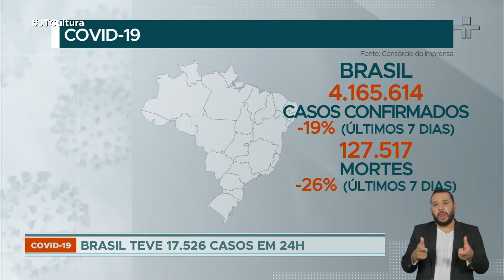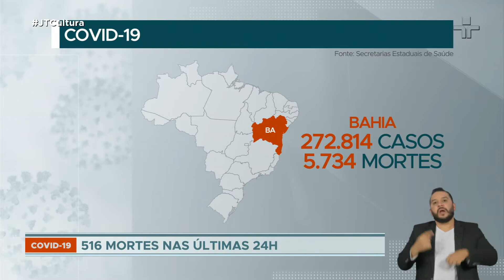Covid-19: pela primeira vez, média de mortes em uma semana caiu mais de 20%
São 4.165.00 casos no Brasil, com uma queda de 19% no crescimento nos últimos sete dias.  No país, 127 mil pessoas já morreram vítimas da doença. Números que crescem em velocidade cada vez menor. Nos últimos sete dias, a evolução foi 26% menor segundo dados atualizados pelo Consórcio de Veículos de Imprensa.

Apenas o estado do Amazonas apresenta alta na média de mortes. No restante do País, os números se mantêm estáveis ou em queda.